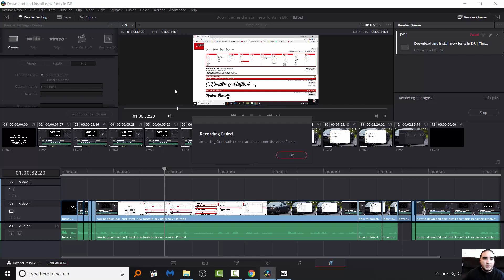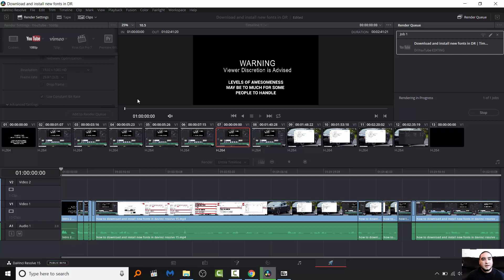Davinci Resolve 15 - Render Failed due to codec solution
I spent A LOT of time filming and editing this free video so please THUMBS UP and COMMENT if you found it helpful :-)

If you are new to my channel, my name is Erik and I really enjoy creating videos that help and entertain others. Negativity will not be tolerated, and you will be blocked. Positive vibes only.

Camtasia is the best screen recorder and video editor you can get, I use it and love it, check it out here:

I use VidIQ to help set up and make my YouTube channel awesome, check it out and sign up